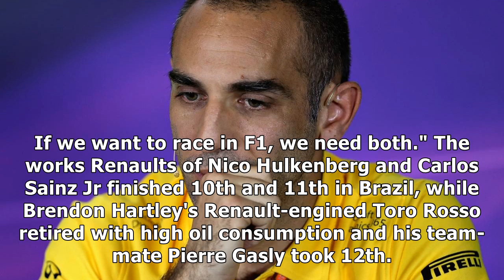Renault says sacrificing pace has felt 'bitter'